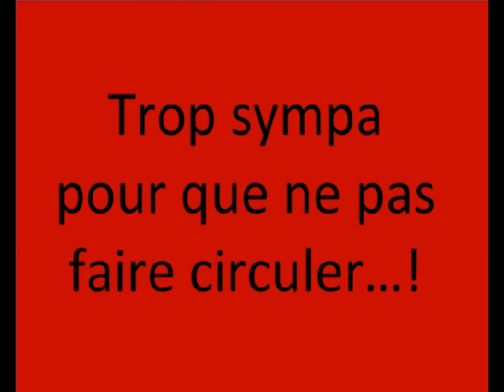Très bon et drôle.wmv